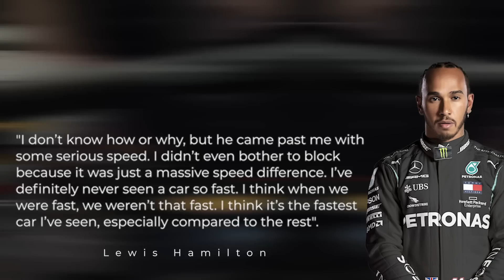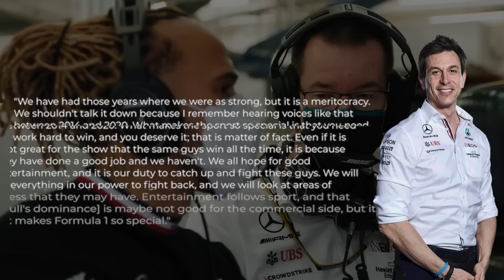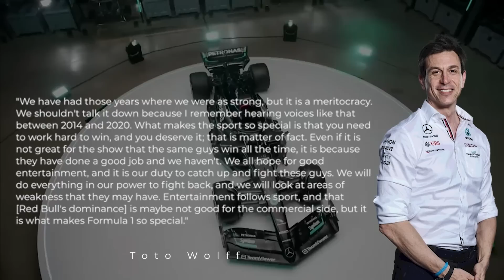Red Bull’s TOTAL Dominance Is Stripping The Sport Out Of F1!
Only two races into the season, and some fans are already exhausted by Red Bull's  dominance. The two RB18s seemed to be running on rocket fuel during the Saudi Arabian Grand Prix last weekend. Red Bull, who got another one-two finish of the season, have made it clear on the track that they are on a different level than everybody else. And here's why fans aren't happy and investors are worried.